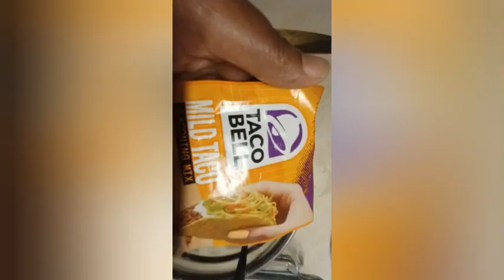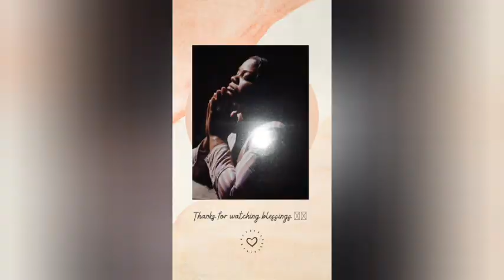7 Layer Dip